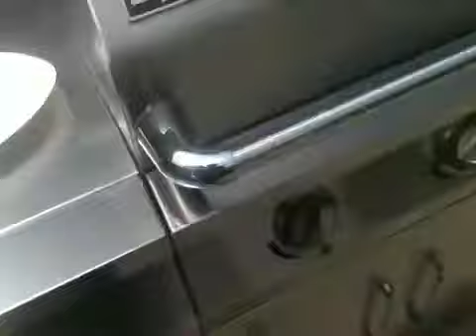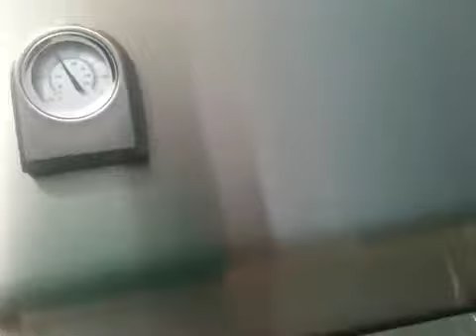I BBQ too...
Yaya i should of melted the cheese on the bun rack